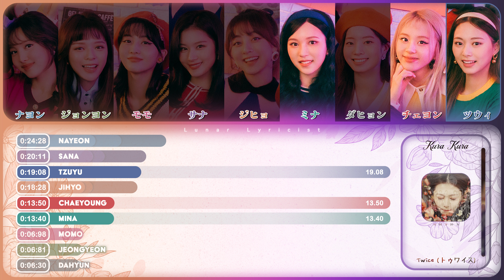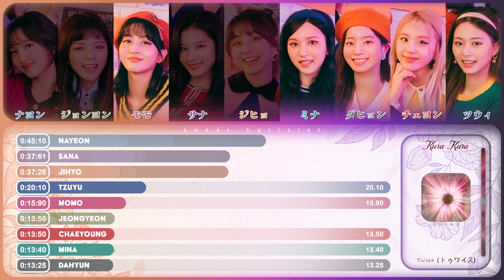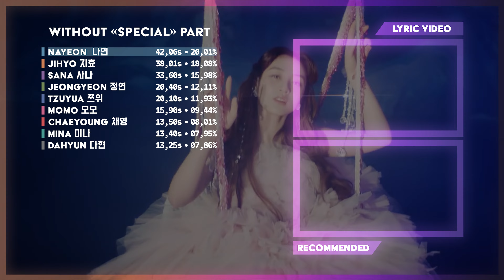Twice (トゥワイス) - 'Kura Kura' - Line Distribution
S o n g :
Artist: Twice (トゥワイス)
Song ♫: Kura Kura
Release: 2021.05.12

F o n t s :
Title: Retromark Script Demo
Names: Kaisei Tokumin
Results: Monotalic/Acier BAT